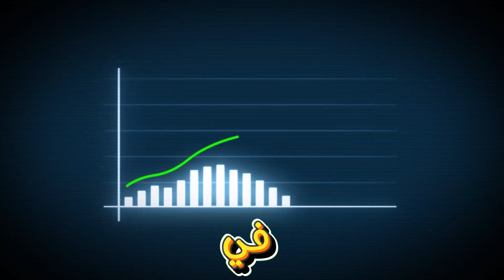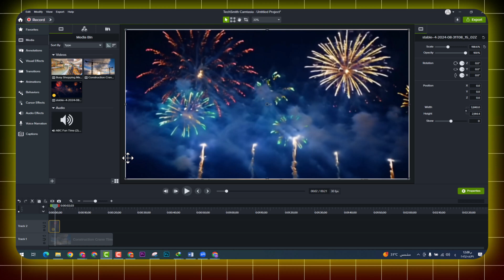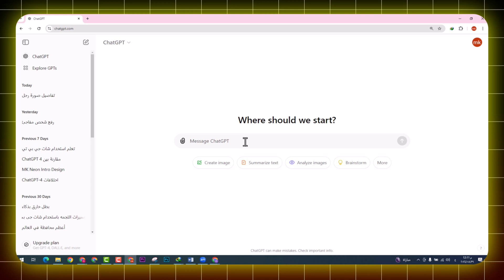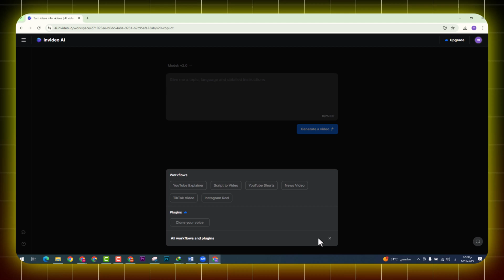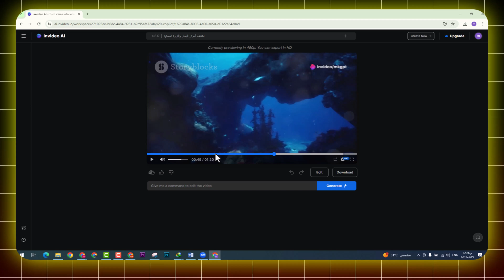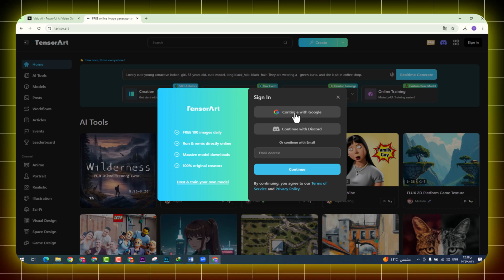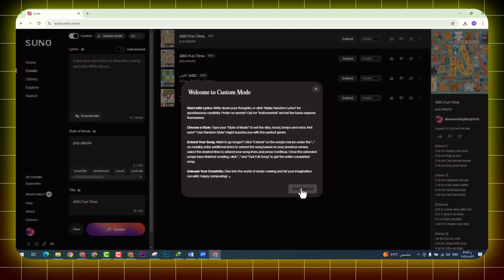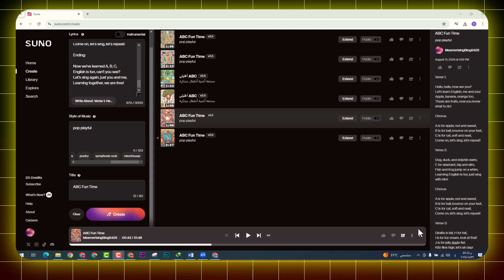كيف تنشأ أغنية تعليمية بالذكاء الاصطناعي وأربع تجارب أخري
5 تجارب لا تفوتك فى الذكاء الاصطناعي هتخسر كتير لو معرفتهمش، هل أنت جاهز لاستكشاف السر؟
أسامي المواقع المستخدمه:
1- vidu studio
2- chatgpt
3-invideo
4-tensorart
5-suno
00:00المقدمه
00:33التجربة الأولي
2:39التجربة الثانية
04:15التجربة الثالثة
08:32التجربة الرابعة
10:30التجربة الخامسة
للأعمال تواصل معنا عبر هذا الايميل :

ـــــــــــــــــــــــــــــــــــــــــــــــــــــــــــــــــــــــــــــــــــــــــــــــــــــــــــــــــــــــــــــــــــــــــــــــــــــــــــــــــــــــــــ